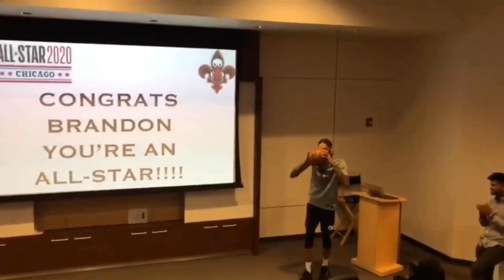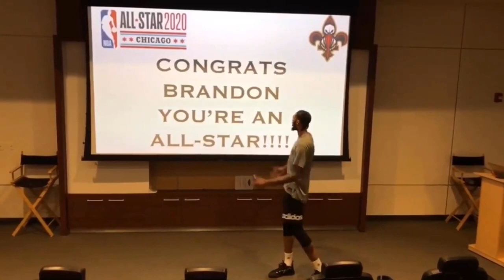When Brandon Ingram found out he was an all star